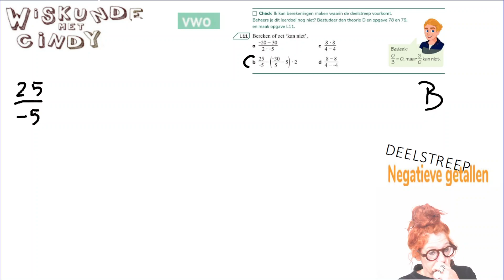Klas 1 H2 V1 som L11 Bereken of zet kan niet Negatieve getallen en deelstreep delen door nul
Bereken of zet KAN NIET Negatieve getallen en deelstreep delen door nul. Sommen met mingetallen en deelstrepen. Hoe zit dat? Wat kan wel en wat kan niet. En hoe schrijf je het op. Waar moet je op letten?